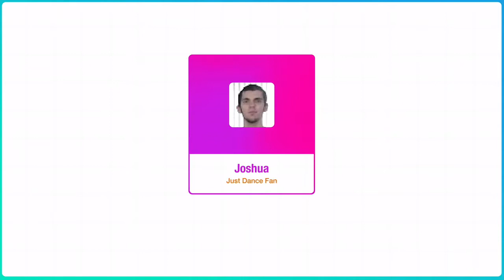Just Dance 2020 - Rockafeller Skank [Megastar]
RIGHT ABOUT NOW, THE FUNK SOUL BROTHER